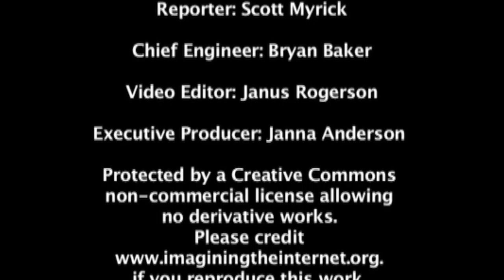Accelerating Change Conference Interviews, 2005, Palo Alto: Sam Coniglio